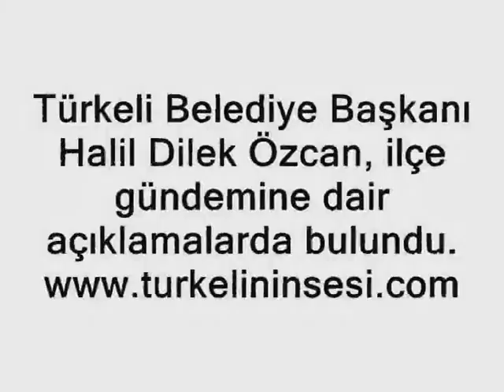Başkan Özcan, "yol çalışmaları yeniden durdu"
Türkeli Belediye Başkanı Halil Dilek Özcan, 1998'de ihalesi yapılan Çatalzeytin-Türkeli-Güzelkent yol çalışmalarının bölge müdürlüğünce durdurulduğunu söyledi.